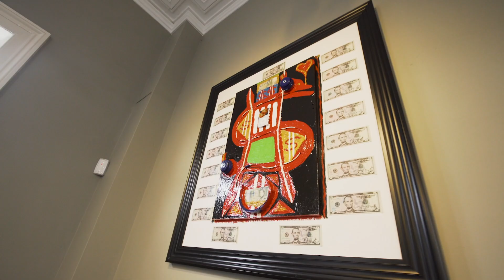Tony Jeffries visits the Sunderland Fans Museum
My name is Tony Jeffries, Olympic Bronze medallist now co-owner of Box 'N Burn, 2 boxing fitness gyms in Los Angeles, as well as the Box 'N Burn Academy...this i sour education program where we teach trainers how to teach boxers (Link below)

Click here for new my new boxing program for boxer's coming later in 2018

Tony Jeffries from Sunderland in North East England. From the age of 10, Tony boxed at the highest level amateur and professional for 17 years, representing his country of England, around the world in 55 of my 106 fights. He is very honored and proud to have been team captain for England on many occasions and even for Great Britain a couple of times.

The highlight of Tony's career came in 2008 when he joined the very exclusive “Olympian” club. After beating the Belarusian, Dutch, Hungarian champions and the USA team captain Christopher Downs in his backyard in the World Championships, Tony qualified for the Beijing Olympic Games. I came home with a bronze medal after years of training solid. It was the happiest time of my life!

Tony turned pro after the Games having ten pro fights with nine wins, 5 KO's one draw and 0 loses

For the last three professional fights—from the end of 2010 and all of 2011—He trained in Los Angeles with world-renowned boxing trainer Tommy Brookes—for me, the best in the world!

At the end of 2011, Tony had surgery on both of his hands because of a hole and a tear in my knuckles. He tried all sorts of treatment to fix them, but the hands never fully recovered, and he had to retire from competing.

He was devastated that he couldn’t box competitively anymore, but the end of Tony's fighting career was the start of a new chapter in the then 27 year old's life. Now living in LA since January 2012; with the wife they both fell in love with this city straight away, so we decided to apply their green cards and move here.

They loving life in Santa Monica, Tony has set up two dream gyms —Box ’N Burn in Santa Monica and Brentwood—with the top trainer and businessman Kevan Watson. They’ve trained everyone from kids and total beginners to celebrities like Skylar Grey;  also worked with the likes of UFC superstar Conor McGregor and legendary boxer Sugar Ray Leonard.

Tony is a fully qualified advanced personal trainer and being in gyms all his life like Kevan and they made sure Box ’N Burn has all the best things from all those other gyms with none of the bad things.

Tony host's the Box ’N Life podcast, with Glenn “Six Figure” Holmes, trainer to the stars. They discuss anything and everything about boxing and life and have a good laugh doing it. They’ve also had great guests, including self-made billionaire Dan Pena, WBC cruiserweight champ and “Creed” star Tony Bellew and top Hollywood film producer Jason Clark.

Tony Jeffries
Co-Owner & Founder | Box 'N Burn | California's #1 Gym